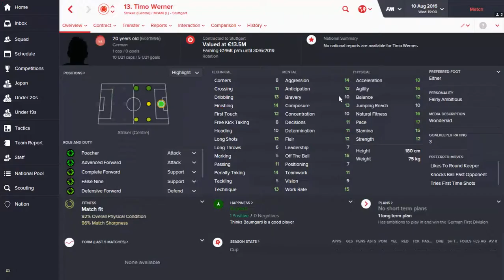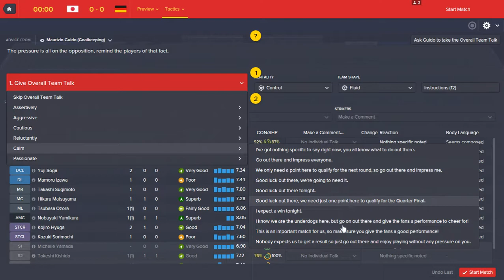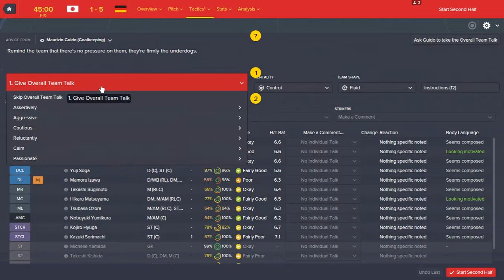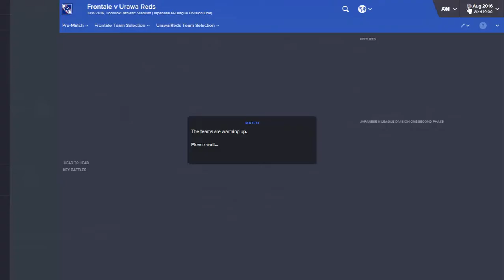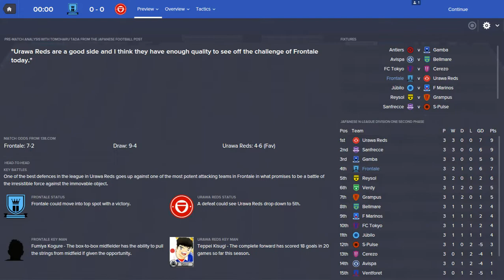Captain Tsubasa Football Manager Olympics group3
Olympics 3rd Group game vs Germany